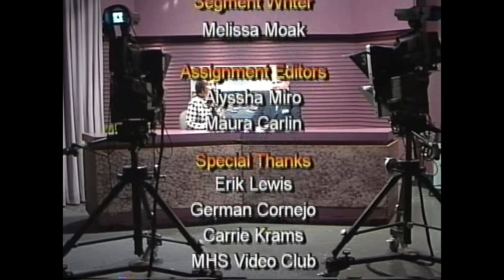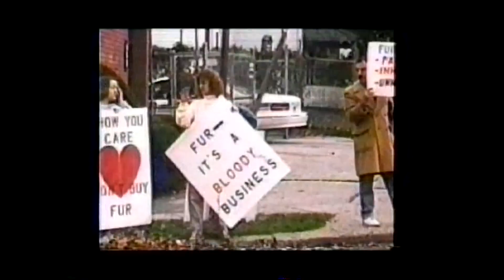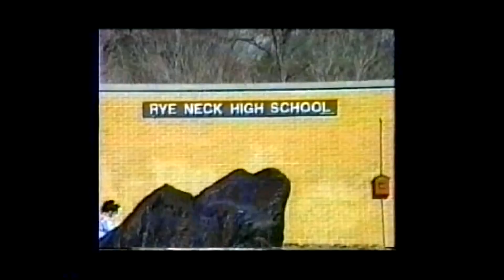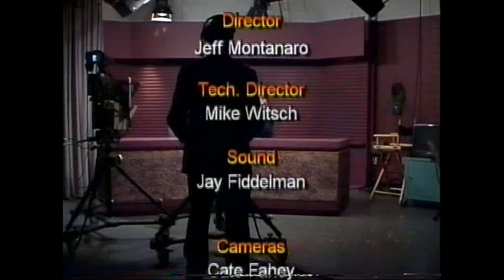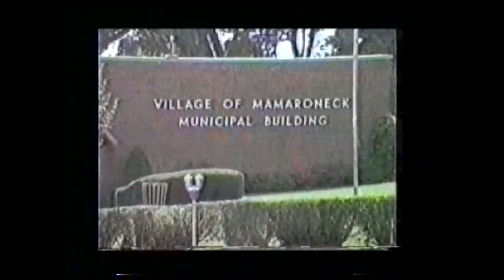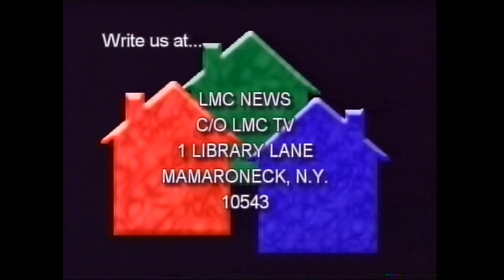LMC News 2005 Shows 1 2 3 and 4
LMC News 2005 Shows 1 2 3 and 4 with Anchors Maura Carlin and Sven Oehme,